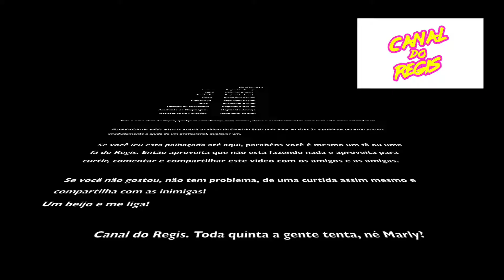Canal do Regis #3 5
Agora quem passa por uma crise é o Reginaldo. Não conseguimos encontra-lo então o Luciano gravou a sobrinha Caroline.

Agradecemos a querida amiga Marly, que sempre nos cobra vídeos novos todas as quintas.

Canal do Regis, toda quinta a gente tenta.